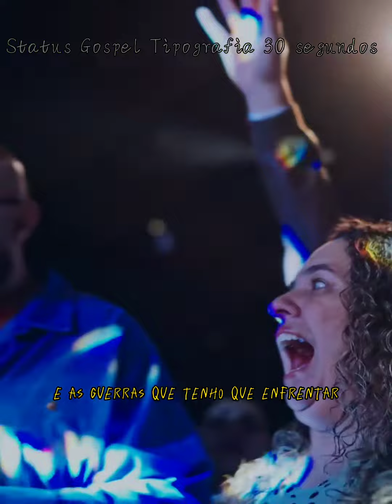Deus vai me sustentar Esther Fiaux Status Gospel Tipografia 30 segundos